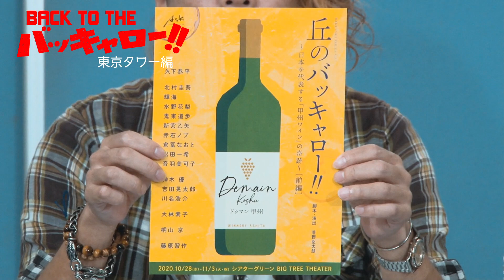【BACK TO THE バッキャロー！！】東京タワー編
【BACK TO THE バッキャロー！！】
「バッキャローシリーズ」をひと作品ずつ振り返る番組。

今回は「バッキャローシリーズ」第6弾、
東京タワー編(『星のバッキャロー！！』『暁のバッキャロー！！』)を振り返る。

脚本・演出の菅野臣太朗がMCを担当。
東京タワー編に出演したゲスト3名を迎え、
東京タワー編のダイジェストを視聴し、トークを繰り広げる。

MC：菅野臣太朗
ゲスト：武田知大・橘りょう・吉田晃太郎

AskプロデュースVol. 25
「バッキャローシリーズseason3」　始動！！

沢山のお客さまにご観劇頂いた「バッキャローシリーズ」も初演から8年！
「４７都道府県を題材に演劇作品を創る！」 そんな合言葉からバッキャローシリーズがスタートしました。

【SEASON1】
第1弾／長野県大町市の酒蔵をテーマに人間模様を描いた「岡田酒造編」3部作
第２弾／新潟県佐渡が島をイメージした「まごころ食堂編」３部作
第３弾／愛媛県道後温泉を舞台に「大倉旅館編」３部作

【SEASON２】
第４弾／長崎県軍艦島で生きる人々の暮らしを描いた「軍艦島編」３部作
第５弾／群馬県富岡製糸場で働く人々を描いた「富岡工場編」２部作
第６弾／東京都、東京タワーを造った男たちの生きざまを描いた「東京タワー編」２部作

そして！本作品で【SEASON3】第7弾目を迎えます！
これまでご観劇頂いたお客さまと、関係者の皆さまのお陰で公演を継続してまいりました。
そして、これからも続けていきます！
まだまだ見えない「敵」は存在しますが・・・「ウイルス対策と防止」を重視し、今回も公演を実施いたします。

今回のバッキャローは・・・・「山梨県」
こんな時期だからこそ、バッキャロー節である「明日の生きる勇気・希望・元気」をテーマにお届けしてまいります。

「バッキャローシリーズは私たち母国・日本へのラブレターです。」

～バッキャローシリーズ第7弾～
「丘のバッキャロー！！」
～日本を代表する「甲州ワイン」の奇跡～ ‹前編›

【公演期間：劇場】
2020年10月28日（水）～11月3日（火･祝）
シアターグリーンBIG TREE THEATER

【脚本：演出】菅野臣太朗
【音楽】野田浩平
【企画】古河 聰
【製作】株式会社 Ask

【あらすじ】
「人に称賛されるワインを作りたいんじゃない。
人が笑顔になれるワインを作りたいんだ」

山梨県・勝沼にある小さなワイナリー「明日（あした）」
自分の夢を諦め実家であるワイナリー「明日」を継いだ雨宮大地（あめみやだいち）は、家族とワイン作りに精を出していた。大きな収益があったわけではない。
決して裕福なわけでもない。
でもワイナリー「明日」からは、毎日笑い声が絶えなかった。

春。
長い冬が終わり、これからブドウを育てていく。このブドウが、今年のワインになる。
意気揚々と作業している大地に恋人からの電話。
「お父さんが…死んじゃった…」

秋。
ブドウの収穫を迎えた。地元の仲間達の手を借りながらワイナリーにブドウを運んでいく。
そして、このブドウをいよいよ醸造しワインにしていく。いよいよ今年のワインが出来上がる。そんなある日、1人の男が大地を訪ねてやって来る。
「このワイナリーを買収させて頂きたい」
ワイナリー「明日」と、日本ワインの代表「甲州ワイン」と向き合う人間達。

2つの季節が行き交う中で、すべての汗とすべての涙が味わいになり、
甘酸っぱい思い出と渋い記憶が染み渡る。

【出演】

久下恭平

北村圭吾
輝海
水野花梨
鬼束道歩
新宮乙矢
赤石ノブ
倉冨なおと
松田一希
音羽美可子

神木 優
吉田晃太郎
川名浩介

大林素子

桐山 京

藤原習作

2020年
10月28日（水）   ●19:00
10月29日（木）   ☆18:30座談会／19:00本編生配信
10月30日（金）   ☆18:30座談会／19:00本編生配信
10月31日（土）   ●13:30
10月31日（土）   ●18:00
11月 1日 （日）   ●13:30
11月 1日 （日）   ☆17:30座談会／18:00本編生配信
11月 2日 （月）   ☆13:30座談会／14:00本編生配信
11月 2日 （月）   ●19:00
11月 3日 （火･祝）●13:30
●･･･劇場観劇可能公演／受付開始：開演60分前、客席開場：開演45分前
☆･･･無観客・生配信公演

【劇場】
〒171-0022東京都豊島区南池袋2-20-4

【●劇場観劇可能公演】
《チケット料金》
前売・当日6,800円（全席指定・税込）
※未就学児のご入場はご遠慮下さい。
《チケット発売》
2020年10月3日（土）正午12:00～　一斉発売開始
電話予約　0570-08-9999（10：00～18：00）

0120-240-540＊通話料無料（受付時間平日10：00～18：00※オペレーター対応）

【☆生配信公演】
視聴上限無し：4,700円（税込・購入手数料込）

《チケット発売》
2020年10月10日（土）正午12:00～　一斉発売開始

※日時によって申込ＵＲＬが異なります。お間違えの無い様、お願いいたします。

○公演期間中の企画・新型コロナ感染予防対策のご案内・物販に関しても
Askブログ、AskホームページAskYouTubeチャンネルで随時お伝えさせていただきます。